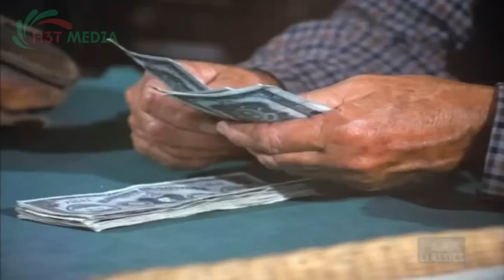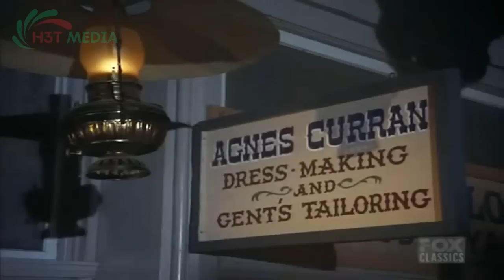Bonanza 2023 - To Stop A War - Best Western Cowboy HD Movie Full Episode